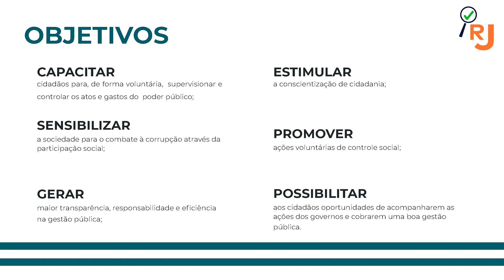Apresentação da ECG/TCE-RJ 2021 e Perspectivas 2022 - Controle Social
🗣 [Apresentação da ECG/TCE-RJ 2021 e Perspectivas 2022] 🔍 Controle Social: A ECG/TCE-RJ atuou com seus docentes para a realização do programa FiscalizaRJá, promovido pela Assembleia Legislativa do Estado do Rio de Janeiro.

Além do FiscalizaRJá, a Escola também atuou como mediadora em eventos realizados pela Escola Fazendária do Estado do Rio de Janeiro, no projeto Educação Fiscal em Debate.

👍 Gostou? Curta, compartilhe e assine o canal para acompanhar nossa programação!